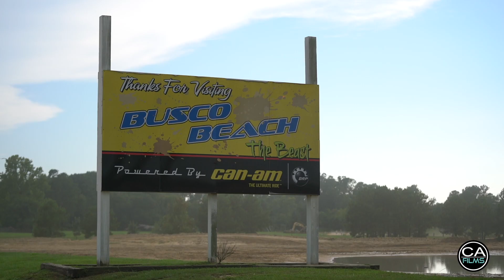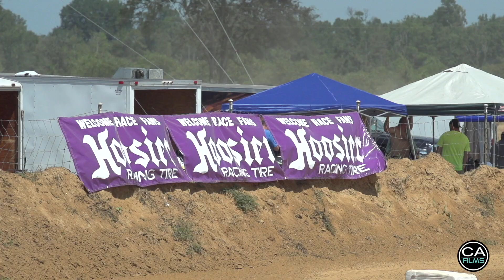2017 New Extreme Dirt Track Series ATV NE EDT National Racing Busco Beach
This channel will keep you up to date on the ATV Extreme Dirt Track National Series.